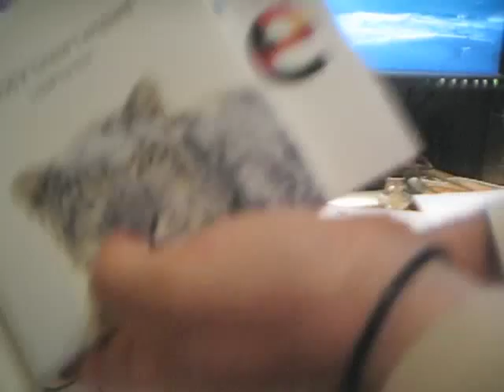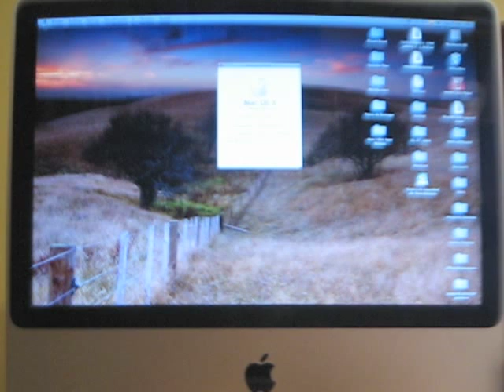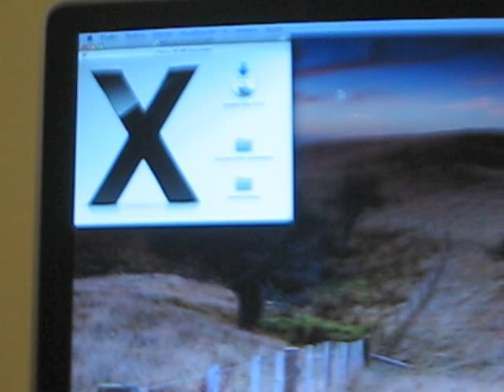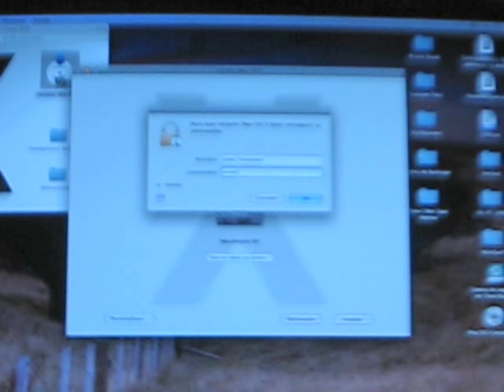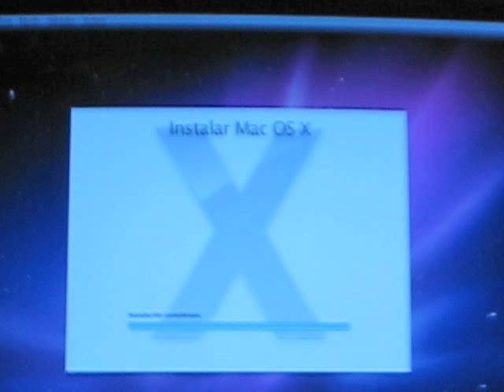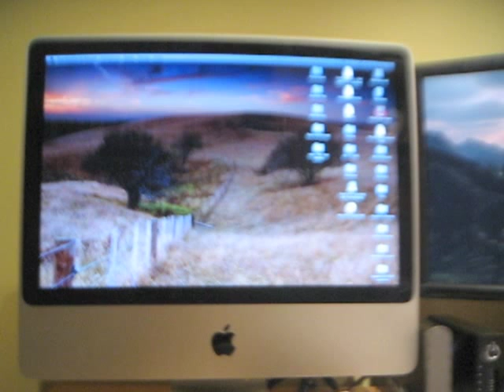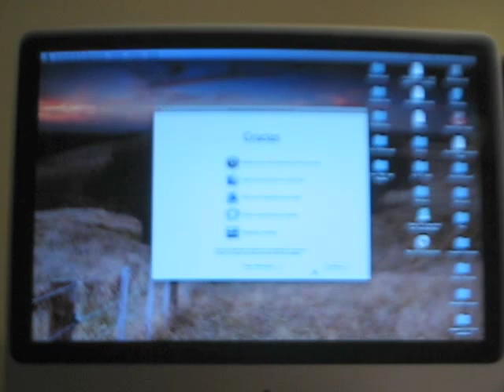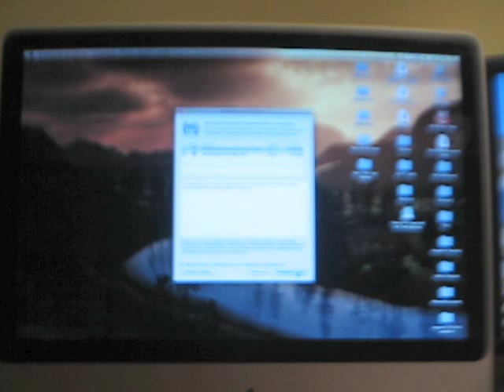Instalando Snow Leopard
Proceso de actualización de Mac OS X 10.5.8 Leopard a Mac OS X 10.6.1 Snow Leopard. La calidad de imagen y el sonido es pésimo por estar grabado con una cámara de muy baja calidad. Siento las molestias.